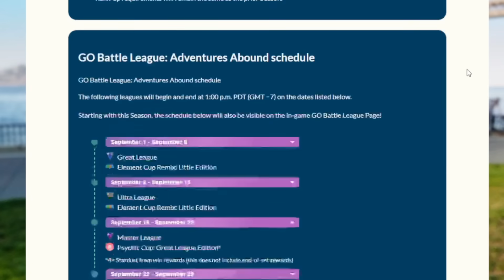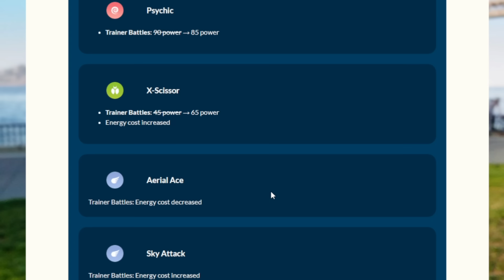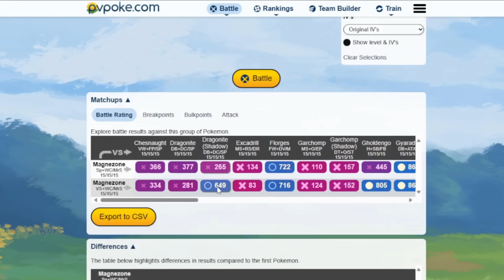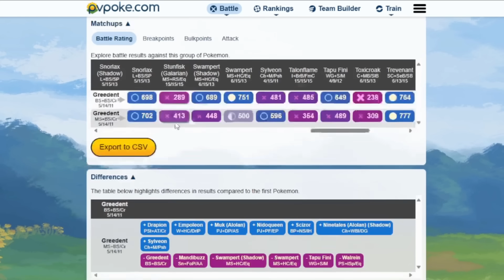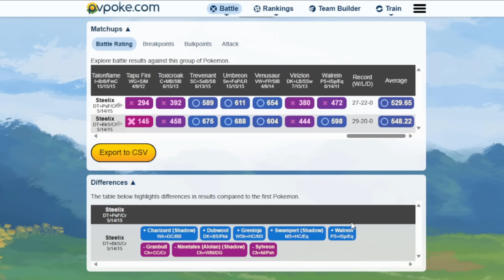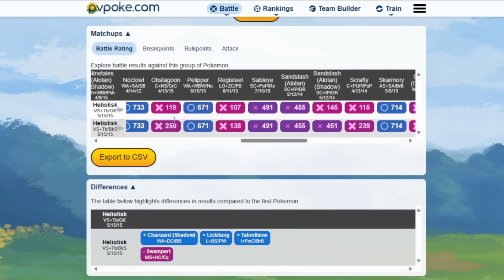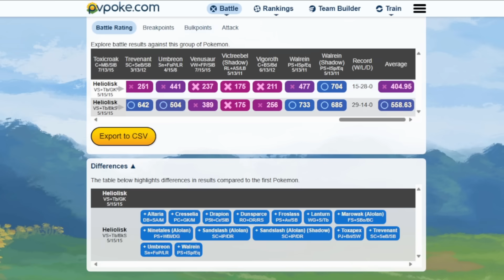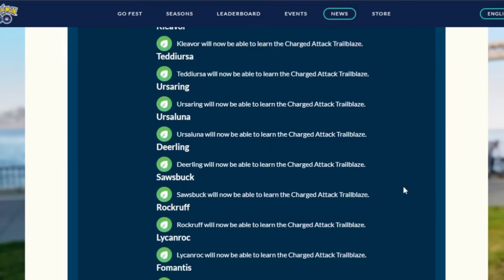SEASON 16 OF GO BATTLE LEAGUE BRINGS AMAZING UPDATES! | Pokémon GO Battle League